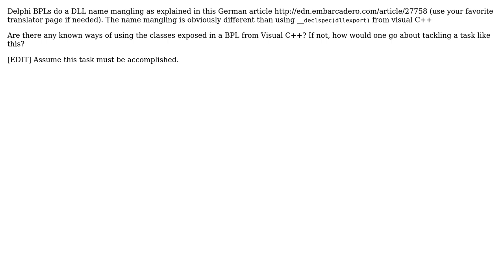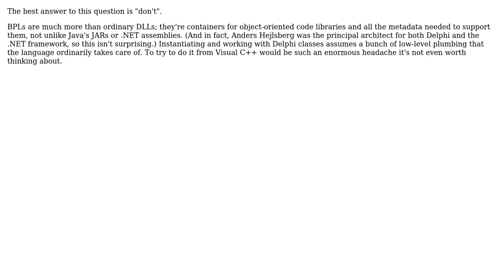Software Engineering: How can Delphi BPL's be used from visual C++?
With thanks & praise to God, and with thanks to the many people who have made this project possible! | Content (except music & images) licensed under CC BY-SA | Music | Images & others | With thanks to user Mason Wheeler user Jasper Schellingerhout and the Stack Exchange Network Trademarks are property of their respective owners. You are responsible for your own actions.